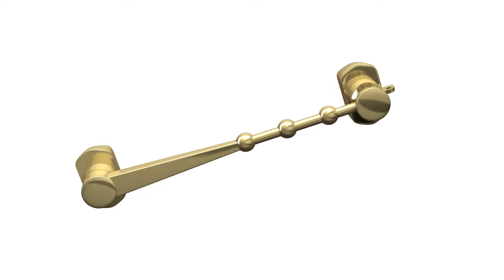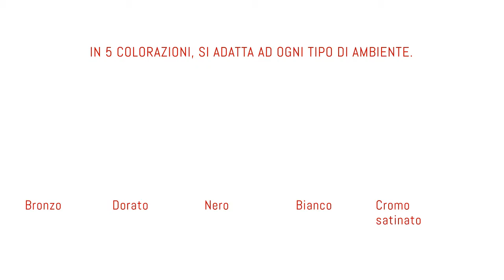Block Air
Limitatore di apertura in metallo alta resistenza.
Idoneo per finestre e persiane a 2 ante.
Tre punti di apertura. Lunghezza mm 190.
Anche nella versione Antintrusion con lucchetto in ottone anti-sollevamento.